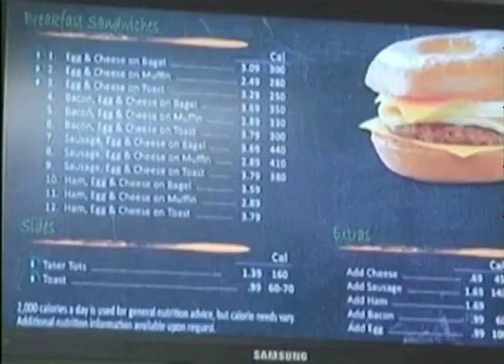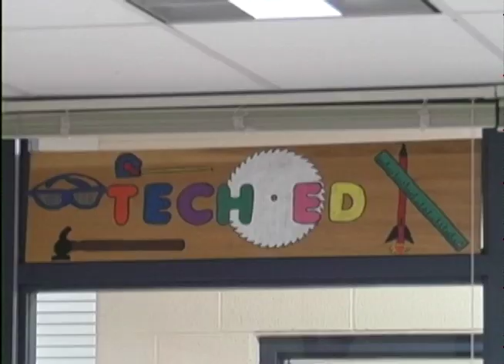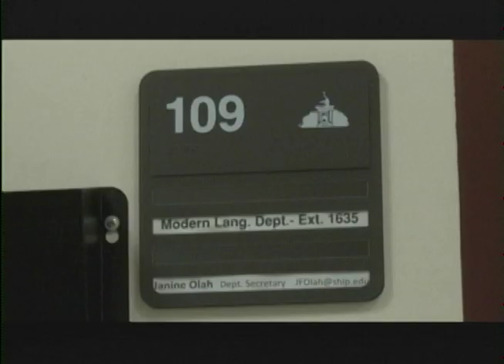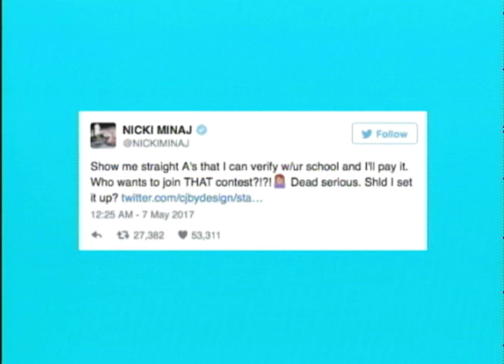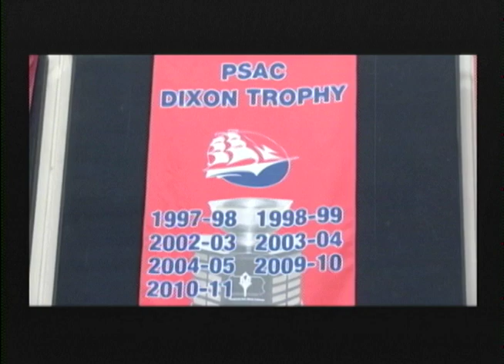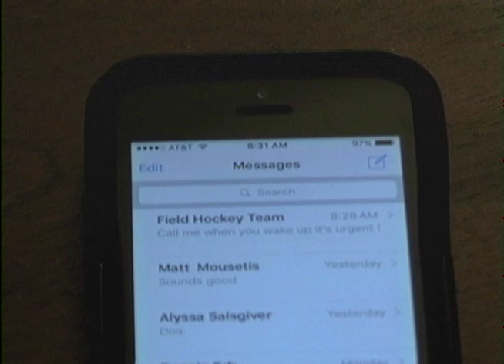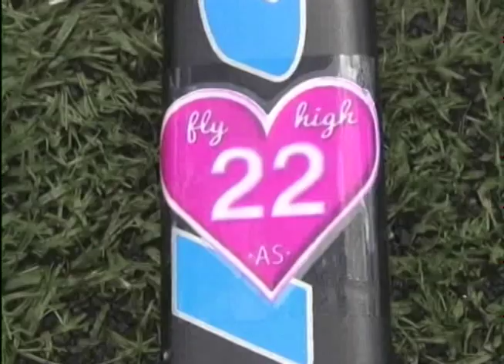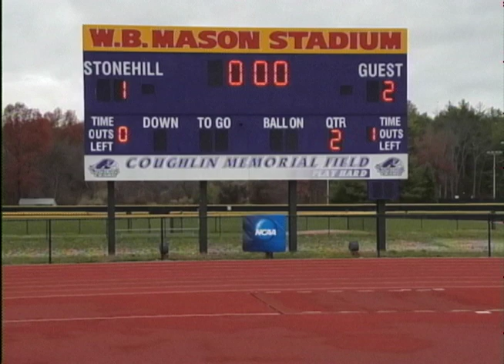5/11/17 Broadcast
In our final show for the year we take a look back at all the major stories this past semester and say goodbye to our seniors.